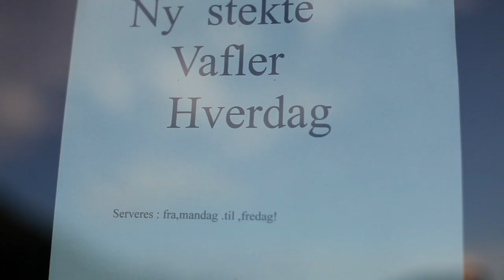Martine Marbel - Get You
Martine Marbel's new single "Get You", available from 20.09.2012.